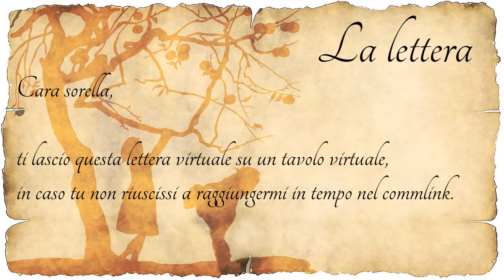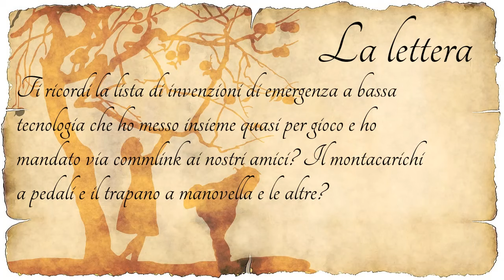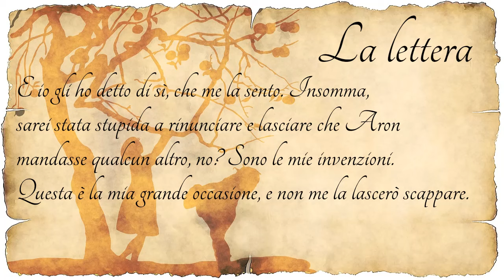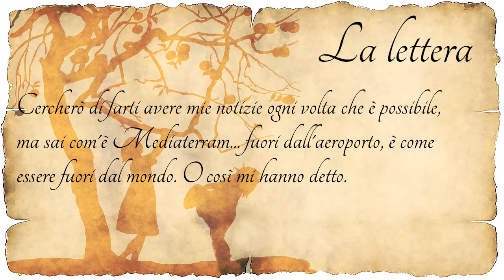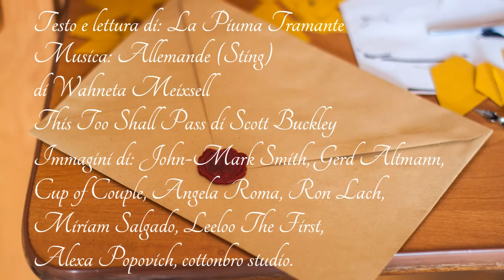La lettera - Audioracconto breve [FANTASCIENZA]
Avrebbe dovuto incontrare sua sorella Dalia in una stanza virtuale, e invece Gardenia trova una lettera ad attenderla.

La lettera
(racconto breve di genere fantascienza)

Se ti è piaciuto:

〰○♡☆➤ Clicca su mi piace ☺☆♡○〰
 〰○♡☆➤      Commenta      ☺☆♡○〰

ma per me fa un'ENORME differenza.

Grazie.

Testo, lettura ed editing video di: La Piuma Tramante (Elisa Zaccaria).

Immagini di: John-Mark Smith Cup of Couple e Angela Roma Ron Lach Miriam Salgado Leeloo The First Alexa Popovich cottonbro studio e da Pexels, distribuite ad uso gratuito